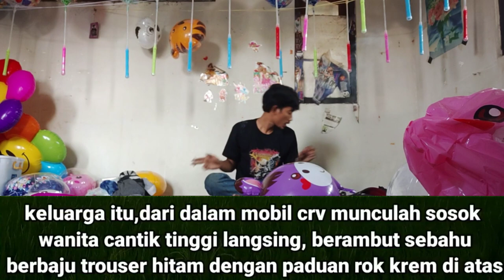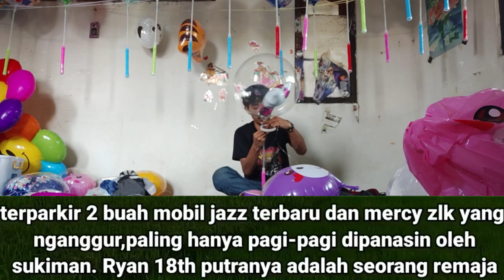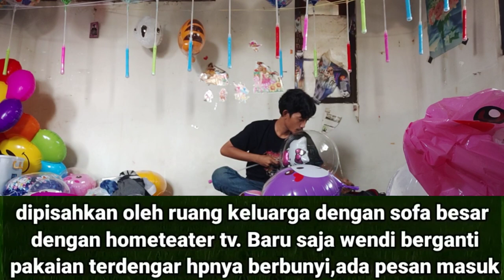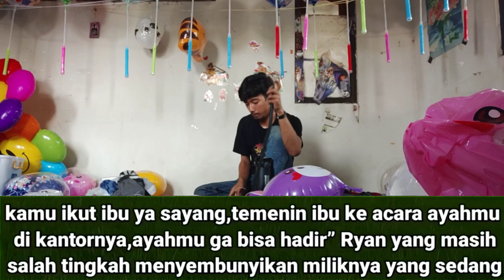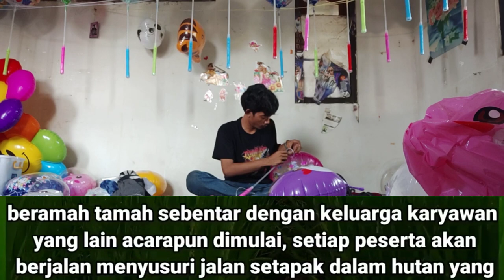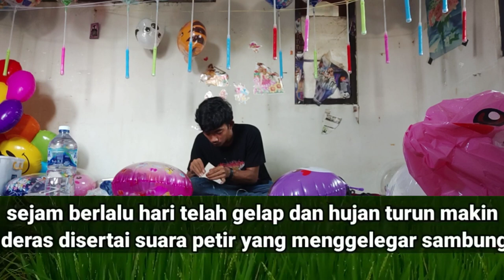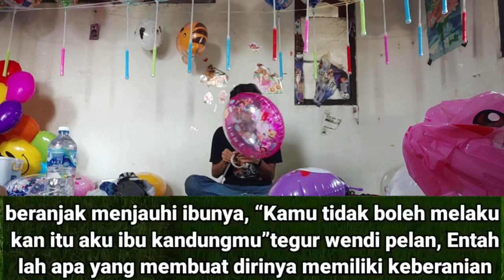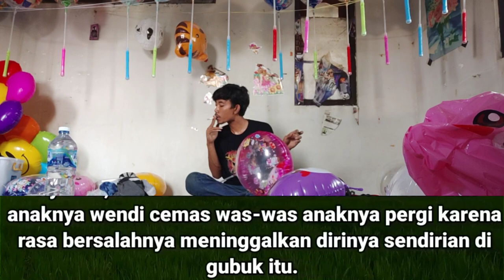Awalnya Mama Tidak Berani (KISAH NYATA) Part1